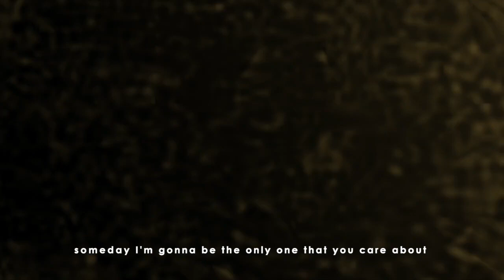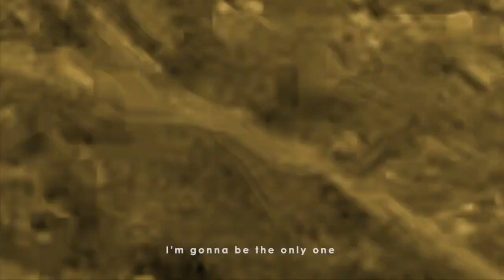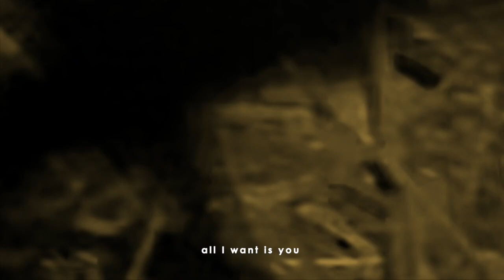Fletcher Jr Jr Someday Video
“Someday” Official Video - Fletcher Jr Jr